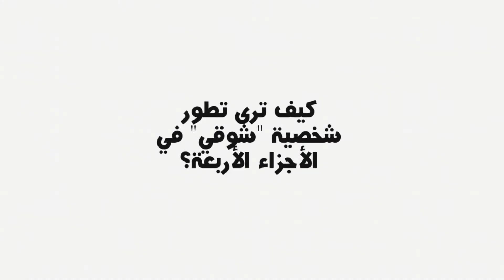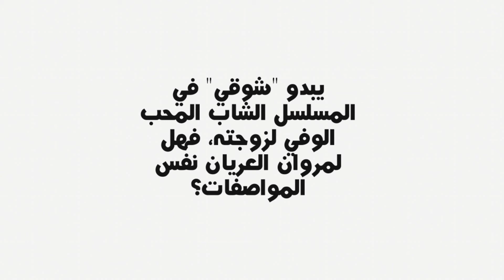interview Marwane Ariane